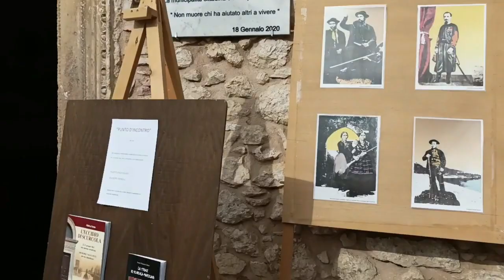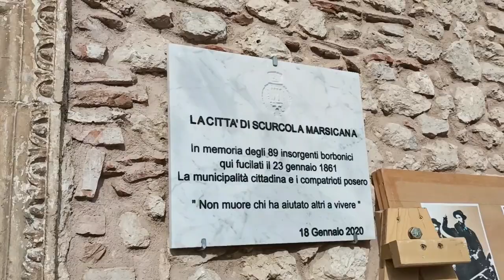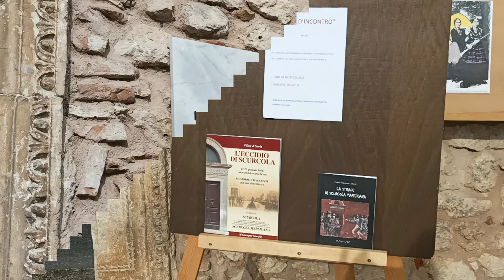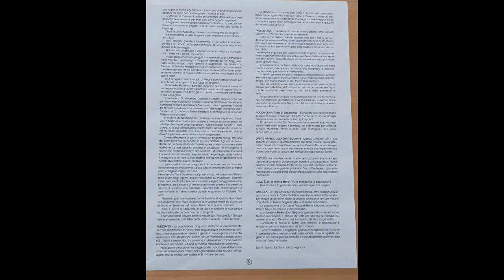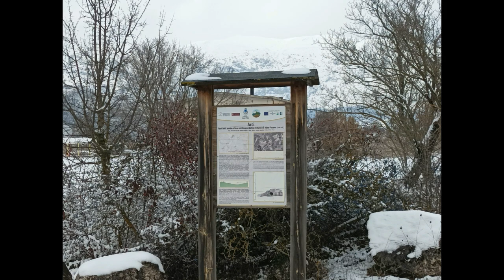Giornata della Memoria a Scurcola Marsicana 22 gennaio 2023 per l'eccidio del 22-23 gennaio 1861